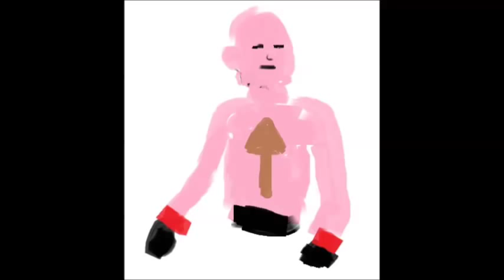Sherdog Great MMA Moments in MS Paint: The Movie